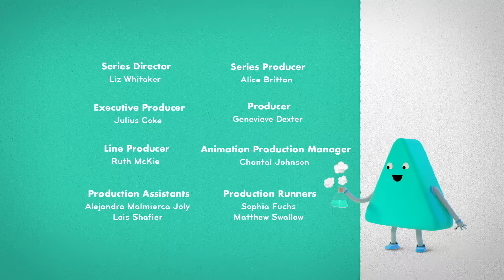Sparkly Messy 💎🌿| Clip 🎬 | Messy Goes To OKIDO | Cartoons For Kids